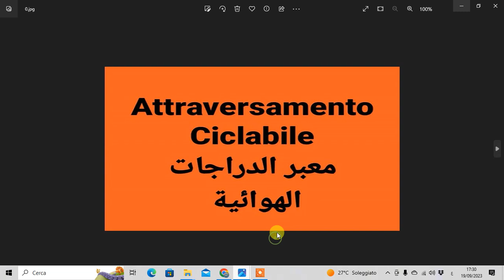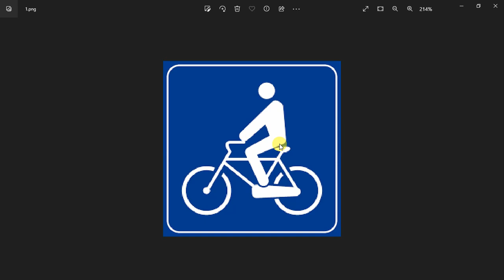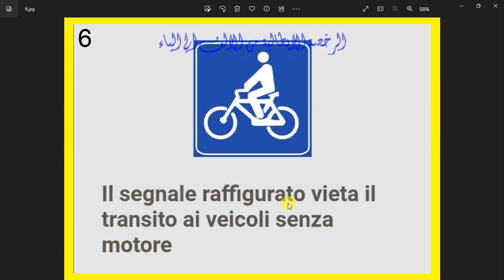الدرس ( 7 ) كلمتين وبس معبر الدراجات الهوائية اشارة الارشاد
Attraversamento ciclabile
ممر الدراجات الهوائية